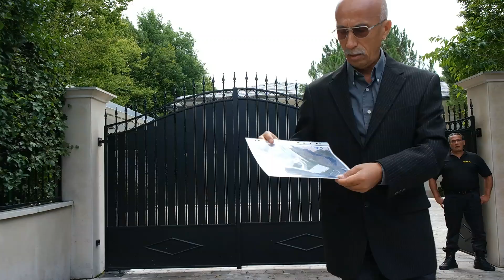Лола ўғрисининг Оқ сарой кўмган олтинлари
Не раскрытые лжи Лолы...

Обманывать народ Узбекистана для "семейки" Каримовых обычное дело и даже прибыль не требуются.Самое главное "кидать" свой народ и через журналистов чистить мозг для "семейки" Каримовых простая вещь или "кайфовая и душевная" игра. Купленная вилла в Женеве Лола Каримова-Тилляевой якобы на "КРЕДИТ" и через СМИ распространяется это новость как "легенда" с 2010 года и не один журналист не приехал и не посмотрел,что за вилла которая куплена на "КРЕДИТ" и мучениями оплачиваемый "Кредит" за виллу и даже не заинтересовались в Женеве фирмами которые занимаются продажами недвижимости и не смогли рассказать,что это вилла стоимостью 41 миллион $,богатства народа Узбекистана который дождь и снег собирает хлопок голами руками!
Говоря,что на 1 миллион 700 тыщ $ куплина вилла за КРЕДИТ-это ложь и издевательство над своим народом и Лола Каримова-Тилляеве можно все и что хочет и как хочет может говорить и ей все верят,а когда говорит правду человек оппозиционными взглядами,то СМИ глаза и уши закрывают... Почему? Потому,что цель Озодлик и ВВС показать,оппозицию Узбекистана никчёмными и не сплочёнными,а кто дал такое права Озодлику и ВВС и какую цель они ожидают присваивая дела оппозиционеров на другие организации,а из-за личной враждебности,людей показывать в плохом свете или был приказ,что налоги народов США и Британии для распространении демократический принципов для диктаторских стран без альтернативны? Все специалисты Запада знают и говорят,что Лола Каримова-Тилляева грабила и грабит богатства Узбекистана... В Швейцарии простая дом работница получает 4500$(меньше не должна быть),самая дешевая охранная агентства со всеми видеокамерами и охраной около 10000 $ в месяц и кто это оплачивает? Адвокаты Лола Каримова-Тилляева давным-давно стали миллионерами и мы давно доказали со всеми документациями. Уже 5-6 лет "семейка" Каримовых не живет в Швейцарии,но все расходы оплачивается за счёт Узбекского народа,а это народу нужно?! Тимуру Тилляеву:Не прячься за юбкой жены и лучше честно и правдивую информацию объявляй про свои доходы,а то поздно будет когда придут следователи!!! Если жена контролирует,то это другое дело...

Узбекистон халкини алдаш Юртбоши оиласи учун шарафли иш булиб колмокда. Хатто даромад килиш хам мухим эмас!
Асосийси узбекни алдаш, журналистлар оркали миясини ювиш Юртбоши оиласи учун эрмак, кунгил хушлик килиш воситасига айланган. Лола Каримова-Тиллаева Швейдцариянинг Женава шахридаги вилласини кредитга олганлигини 2010 йилдан бошлаб маътбуот оркали ривоят килиб келмокда. Биронта журналист Лола Каримованинг зурга амал, такал килиб кредитга олдик деган вилласини кургани келмади. Женавадаги уй жой олди сотдиси билан шугулланадиган ташкилотларнинг бирортасидан мутахасис билан богланиб бу хакда маьлумот сурмади. Кредитга олдик деган вилла Узбек халкининг 41 миллиаон $ пахта даромадига тенг эканлигини айта олишмади. ( COMPROMIS DE VENTE D'UNE MAISON D'HABITATION
ENTRE LES SOUSSIGNÉS
A. "Le Vendeur": Andrey Rosenfeld , Chemen de vert 14.  Vandoeuvres. Geneve. Suisse.
B. "L'Acquéreur": Tillaev Temur, Karimova Lola Tillaeva. 41,000000 CHF. )
   1миллион 700 минг$ кредитга олдик дейиш оркали халк устидан кулиш, машара килиш максади кузланганлигини яширишди. Лола Каримова Тиллаева нима деса тугри. Лекин мухолиф бир инсонинг гаплари бизнинг жрналистлар учун ахамиятли эмас. Нимага? ... Максад Узбекистонда мухолиф кучлар йук дейиш учун. Мухолифлар бирон нарсани эплай олмайдиган "лафашанг" одамлар деб курсатишни Озодлик, ББСга ким топширган? Мухолиф инсонлар килган ишларини бошка ташкилотлар килаяпди деб курсатишдан максади кимга керак? Шахсий адоватлари юзидан кишиларни ёмон отликга чикариш-чи? Гарб демократик тамойилларини ёйиш учун АКШ, Ангиля халкларининг соликларини диктатураларнинг алтернативаси йук деб курсатиш юкоринг топширигими? Лола Каримова Тиллаеванинг Узбекистон иктисодини талон килаётганликини, барча Гарб мутахасислари айтиб келмокда. Швейдцарияда оддий уй хизматчисининг маоши 4500$ кам булмаслиги керак. Видеомарказли 24/24 соатлик каровуллик хизмати энг арзон ширкат 10000$ атрофида. Лола Каримова Тиллаевларнинг адвокатлари миллионерга айланишганликини хужжатлар билан фош килгандик. Каримовалар оиласини Швайдцария яшамаяпганликига 5-6 йил булган. Лекин узлари яшамаяпган жойга шунча харажат сарфланиши узбек халкининг устидан кулиш емасми?... Темур Тиллаевга: хотиннининг этаги остига яширинмасдан даромадинг, каммодингни тезрок эълон кил!!! Токи терговчига кунинг колмасин. Аммо хотиннинг тергови тагида ётиб юргмаган булсанг бу бошка гап(((((

Сафар Бекжон.

Uzdemfundsuisse раиси.

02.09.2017